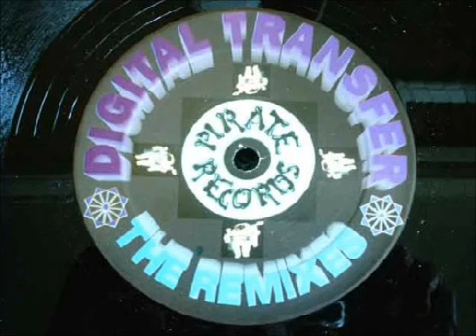Digital Transfer ‎– Wicked Tuned (The Remixes) 1995